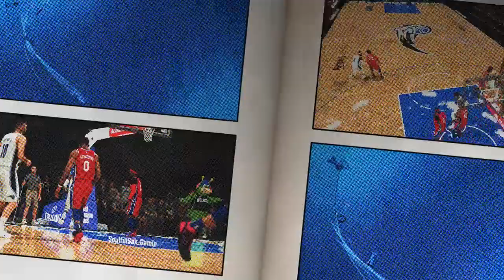PS4 | NBA2K20 | MyCareer | Triple Double Baby!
Hello everyone, I'm Soulful of SoulfulSax Gaming, I have always been a huge fan of NBA 2K games since 2013 and every year since I can't wait for the next year to come out.

Please if you do like the video and would like to see more go ahead and smack that LIKE button and leave a comment, feel free to subscribe and don't forget to hit the bell to get all new notifications when new content is released, thank you again for watching hope you enjoyed.

Gamer Tag:
PSN: SoulfulSax_Gamin
XBOX: SoulfulSax_Gamin
Steam: SoulfulSax_Gaming

Great Stream / Video background Music:
* Openmikke (@openmikke_) Music Playlist: Florida A&M University Marching 100 Band Music